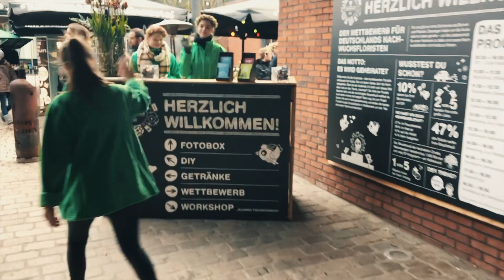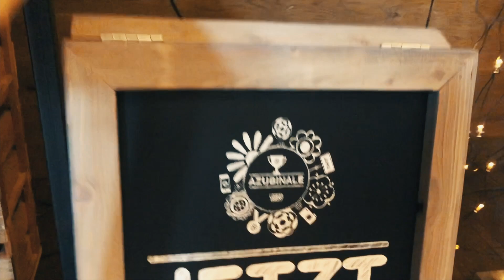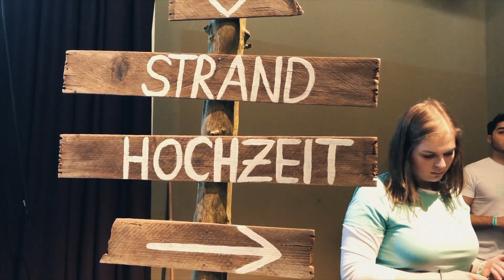AZUBINALE 2019 VLOG - Plück dein Glück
Die Azubinale 3.0 und Caro war für uns dabei!
So cool kann Floristik sein!

Bock auf eine Ausbildung?

Song:
Blue Sky - Ikson